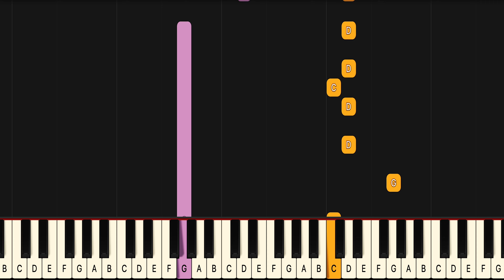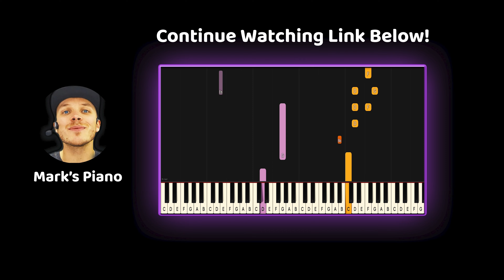Learn To Play I Know What You Did Last Summer Shawn Mendes Camila Cabello on Piano! (Beginner Slow)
If you have been looking for a I Know What You Did Last Summer piano lesson look no further because this I Know What You Did Last Summer piano tutorial will teach you the entire song fast and accurate. This is therefore the only  Shawn Mendes Camila Cabello I Know What You Did Last Summer piano tutorial you will ever need. If you want to learn the  Shawn Mendes Camila Cabello piano chords or even the I Know What You Did Last Summer guitar chords it’s easiest if you look at the blue or purple lines for the left hand in this  Shawn Mendes Camila Cabello I Know What You Did Last Summer midi version, or  Shawn Mendes Camila Cabello I Know What You Did Last Summer Piano Cover if you will..